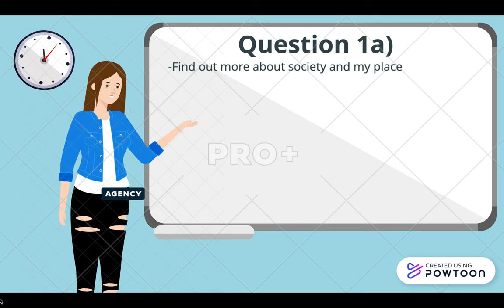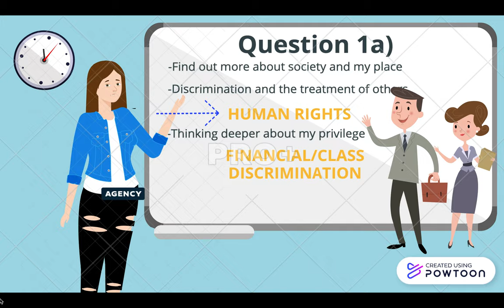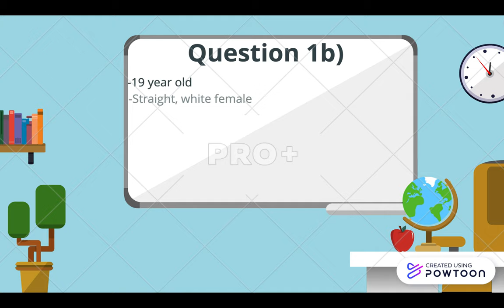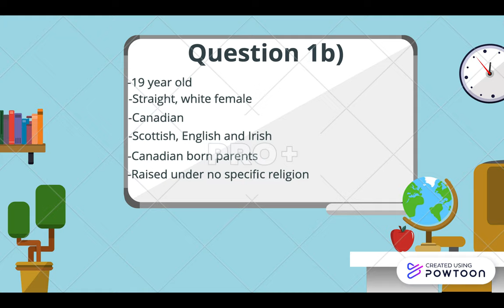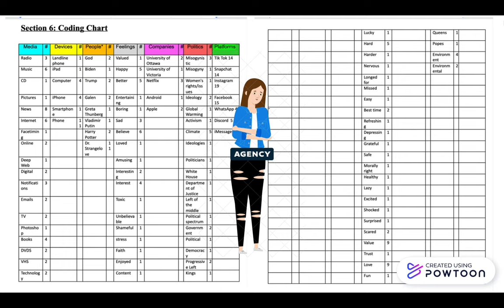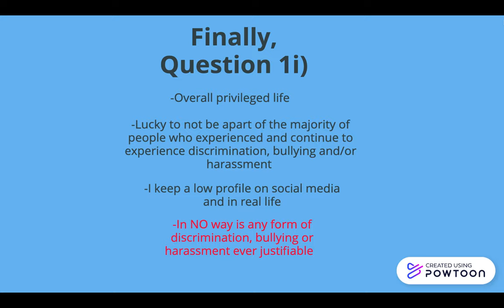CMN1160[B] Research Video Essay- Sarah Clark